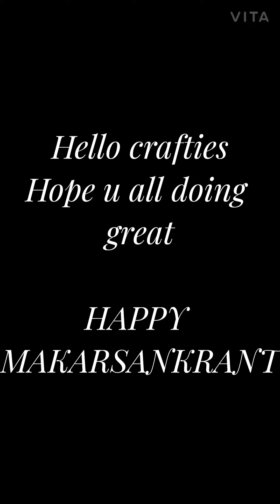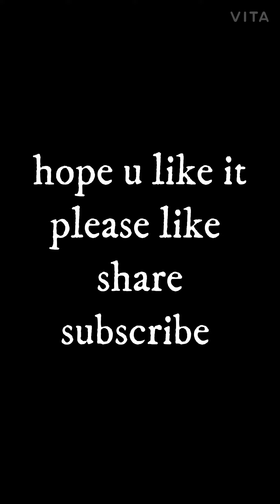Explosion Box♥️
HAPPY MAKARSANKRANT
CRAFTIES...

comment down if you like it...